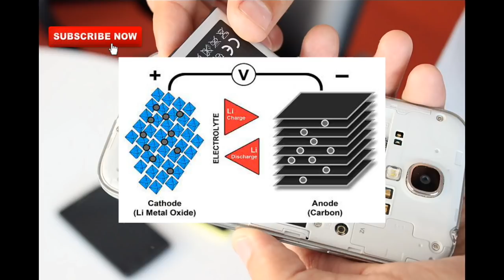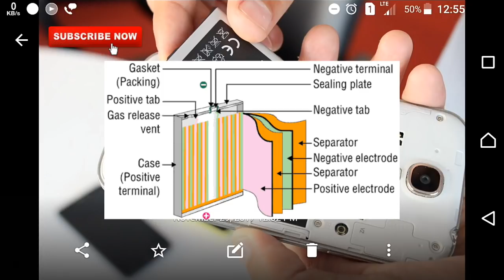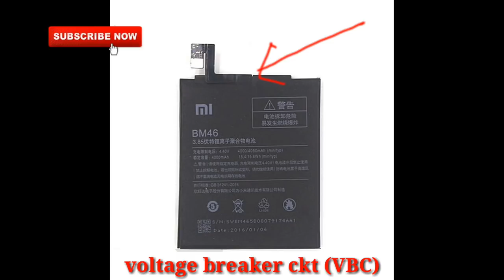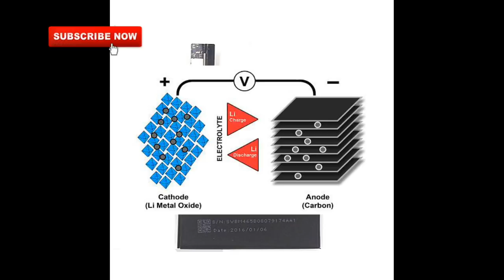Who is best ?? Removable battery VS Non-removable battery || my experience explained in hindi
If u have any questions about this video